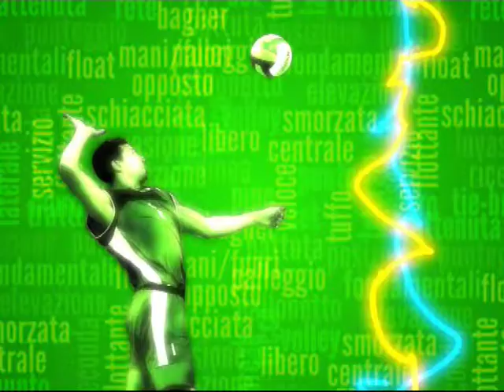Basilicata Sport - 17° Puntata